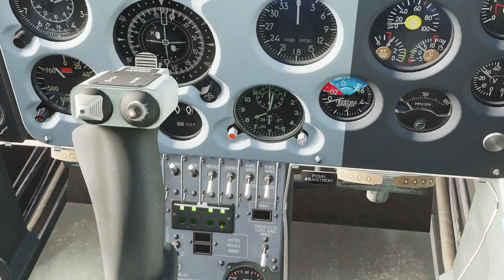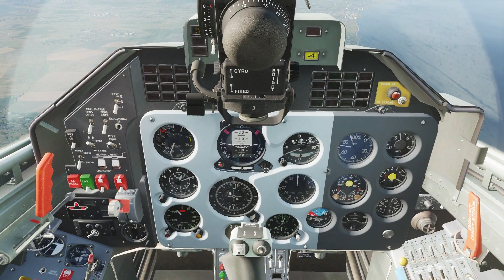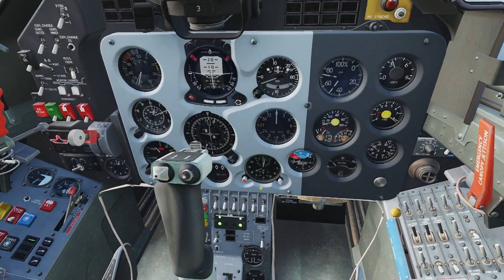DCS L-39ZA | Utilisation de l'armement | TUTORIEL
Dernière vidéo de la série de tutoriels dédiée au L-39ZA, on voit comment mettre en œuvre l'armement.
Bon visionnage !

**Chapitrage**
00:00 Intro
02:22 Bombes
09:56 Rockets
14:25 Canon
19:30 Fox2
23:24 Outro